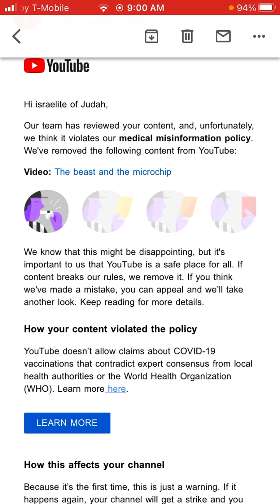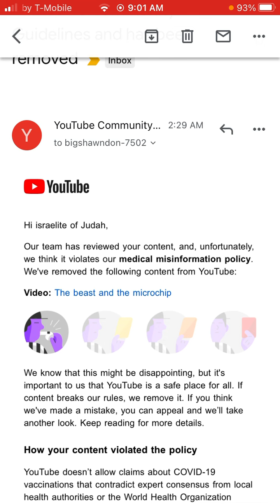A warning from YouTube